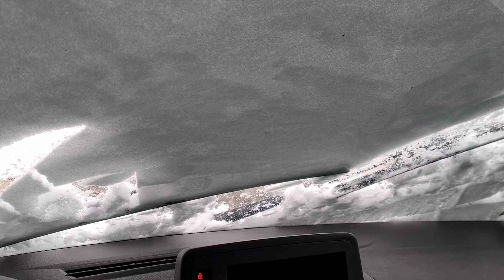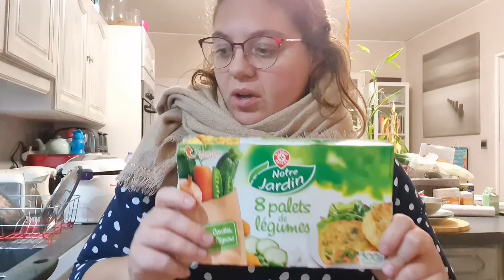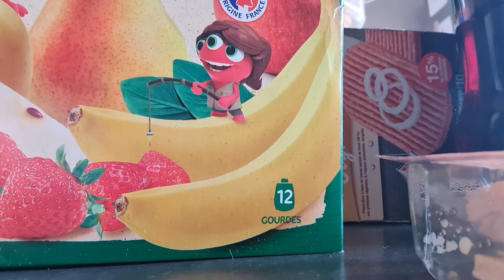❥ 684 - LA COURSE AUX VÊTEMENTS - [ VLOG FAMILLE ] - MA VIE DE MAMAN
LA COURSE AUX VÊTEMENTS - [ VLOG FAMILLE ] - MA VIE DE MAMAN

1574 bisous !